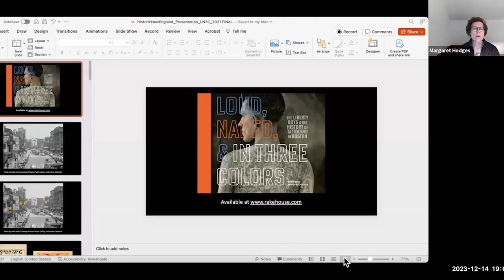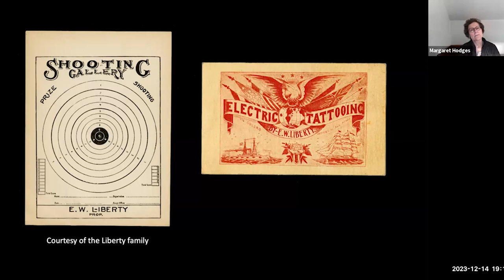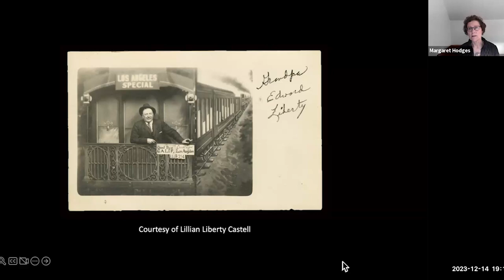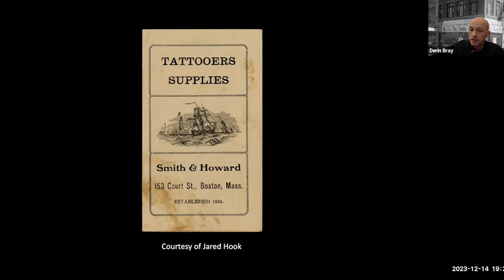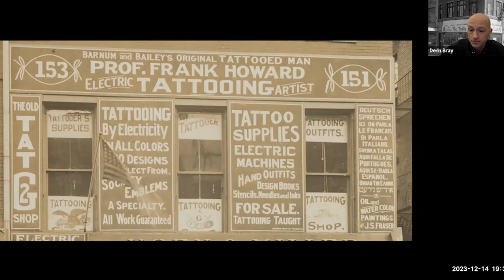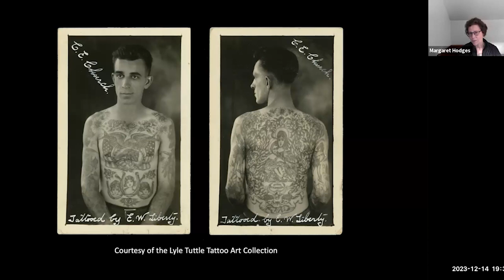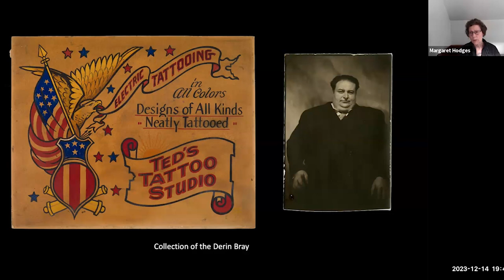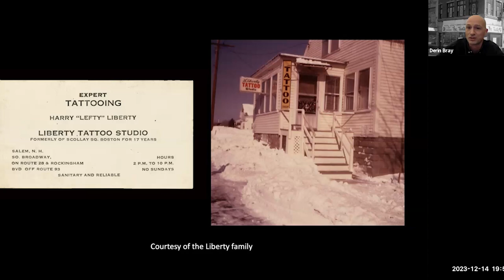Fireside Chat- Loud, Naked, & In Three Colors: The Liberty Boys & The History of Tattooing in Boston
Through the complex, deeply human story of an iconic family of Boston tattooers, Loud, Naked, & in Three Colors forges a deeper understanding of the history of a vernacular art form and the folk who made a living from its subversive attractions.

From the 1910s until 1962, when Massachusetts banned tattooing statewide, Edward "Dad" Liberty and his three sons held a near-monopoly on the Boston tattoo scene from their shops in Scollay Square, the city's gritty entertainment district. Over their lifetimes, the Liberty men accumulated an unmatched collection of hand-painted tattoo flash art, photographs, machines, shop signs, correspondence, ephemera, and family memorabilia. Loud, Naked, & in Three Colors brings together this evocative, sometimes eye-popping material to create a groundbreaking visual and narrative history of tattooing in Boston. It is an appealing work for general readers and tattoo enthusiasts, as well as a definitive resource for tattoo artists and historians of popular culture.

Derin Bray has carved out a career as a scholar, dealer, broker and consultant in American furniture and folk art. Co-author of To Please Any Taste: The Furniture and Furniture Makers of Litchfield County, 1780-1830 and a contributor to Harbor & Home: Furniture of Southeastern Massachusetts, 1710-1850, Bray broke new ground with his award-winning book and exhibition Bucket Town: Woodenware & Wooden Toys of Hingham, Massachusetts, 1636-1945.

Margaret Hodges is a genealogist, curator, and author currently living in New England. She is the Board Vice President for the Portsmouth Athenaeum and a member of the Association of Professional Genealogists who has been certified by the National Institute for Genealogical Studies.